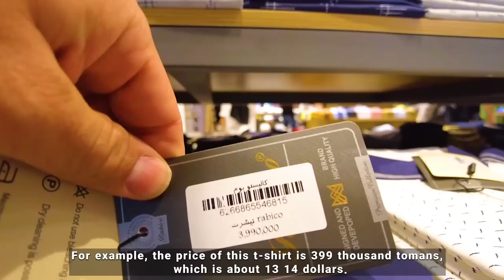IRAN - Walking In South of Tehran 2022 Nazi Abad Iran Vlog ایران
Nazi Abad is a neighborhood to the south of the central district of the city of Tehran in Iran. Nazi Abad is one of the relatively middle-income neighborhoods. From "Bazar Avval" to "Bazar Dovvom" in Babayi Street (Also called Madaen Street) is the fashion district of south Tehran.

Suggested videos 😍👌 :
(IRAN - We Stayed at THE MOST EXPENSIVE Hotel Room in Tehran 2022 )